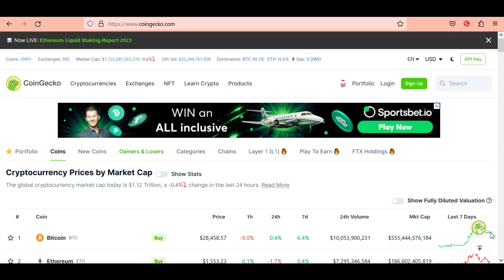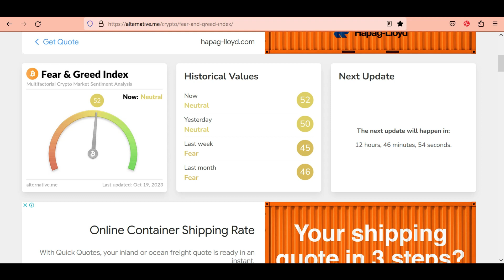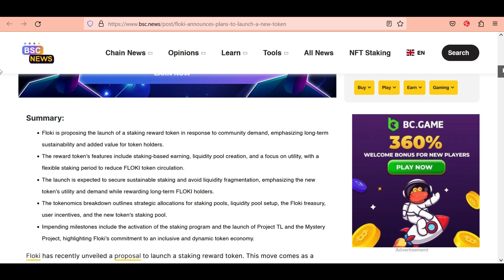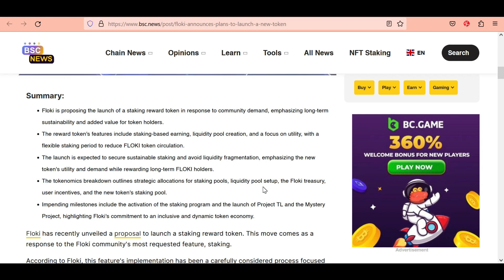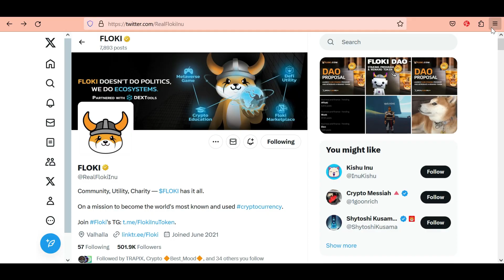Floki Inu New Token | Floki inu coin news today | floki inu coin price prediction 2023